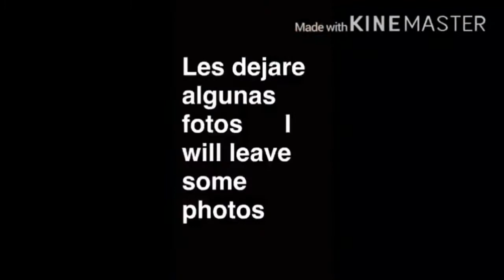Huracan Maria/ Hurricane Maria